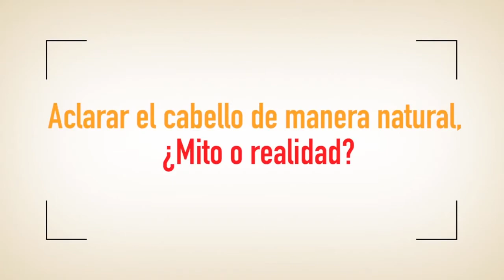Aclarar el cabello de manera natural, ¿Mito o realidad?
Mitos y verdades de aclarar el cabello naturalmente

Aclarar el cabello de manera natural utilizando productos caseros ¡si es posible!, sin embargo los resultados suelen ser sutiles.

Aquí te contamos algunos mitos y verdades sobre esta técnica.